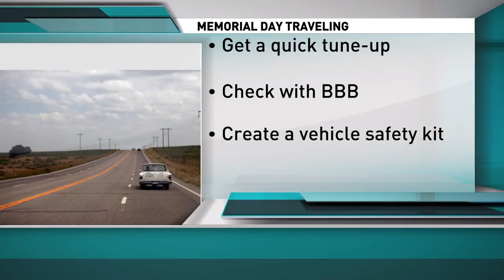Memorial Day travel tips from the BBB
Carlos Villalobos with the Better Business Bureau shares ways you can have safe Memorial Day weekend on the road.